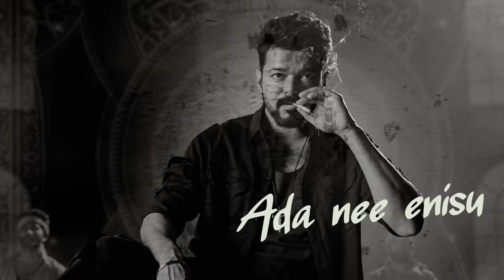LEO (Kannada) - Naa Ready Lyric | Thalapathy Vijay | Lokesh Kanagaraj | Anirudh Ravichander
Song Title : Naa Ready
Lyrics - Varadaraj Chikkaballapura
Vocals - Revanth, Rap by Roll Rida, Ritesh G Rao

Trumpet - Maxwell & Ben Recorded by Josh at Offbeat Music Ventures
Additional Keyboard Programmed by OfRo, Arish & Pradeep PJ
Language Supervision - Sri Krishna
Sruthi Audio labs,Hyderabad.Engineered by Srinath Komanduri
Language Voice Mix Assisted by Vishnu Vijayan
Mastered by Luca Pretolesi at Studio DMI, Las Vegas, Assisted by

Producer : Lalit Kumar
Co Producer : Jagadish Palanisamy
Banner : Seven Screen Studio
Director of Photography : Manoj Paramahamsa
Action : Anbariv
Editor : Philomin Raj
Art Direction : N. Sathees Kumar
Choreography : Dinesh
Dialogue Writer : Lokesh Kanagaraj, Rathna Kumar, Deeraj Vaidy
PRO :  Riaz K Ahmed
Publicity Designer : Gopi Prasannaa
Sound Designer : SYNC Cinema
Sound Mixing : Kannan Ganapat
Production Controller : KTS Swaminathan
Executive Producer : Ramkumar Balasubramanian
Associate Director : Santhosh Krishnan, Sathya, Immanuel Prakash, Rohith Surya
DI ; IGENE